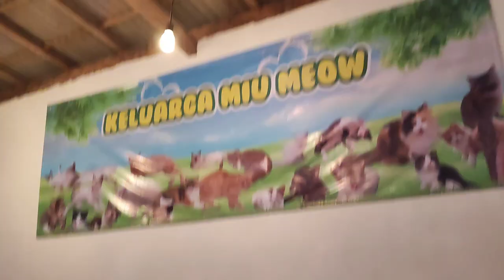CUACA EKSTREM BEBERAPA ANABUL DEMAM UNTUNGNYA SUDAH VAKSIN SEMUA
Cuaca ekstrem anak bulu yang sudah vaksin pun masih bisa sakit demam. Beruntung banget anak anak sudah di vaksin jadi demamnya cepet pulih. Itulah pentingnya vaksin buat anak anak. Meskipun sakit imun nya segera membaik.

TERIMAKASIH.

Watsap info